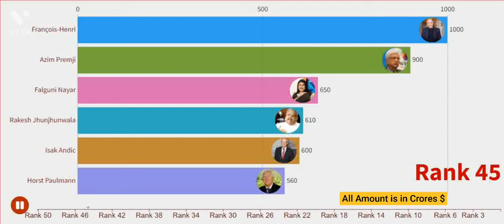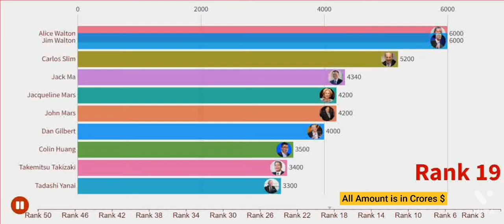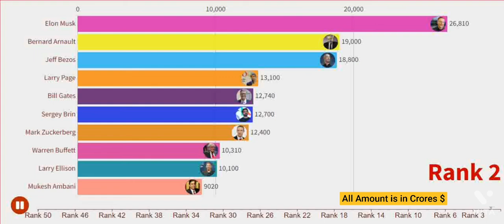Top 50 Richest CEOs in the World 2022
Top 50 Richest CEOs in the World 2022: Check out in this Top Richest CEOs list in the world exactly how much each CEO is worth. Here’s the Top 50 Richest CEOs list of one of the world’s richest CEOs: learn as these CEOs will show us how it’s done.